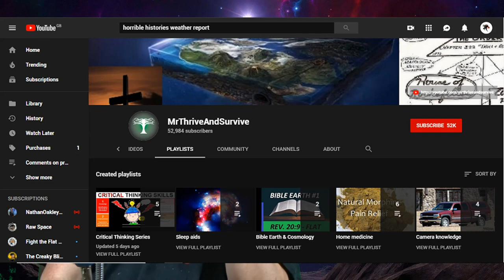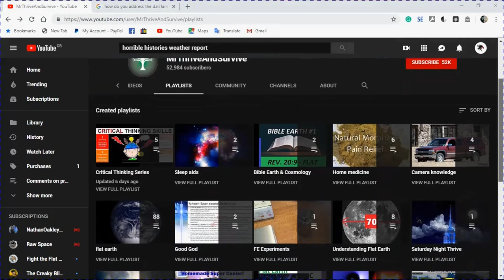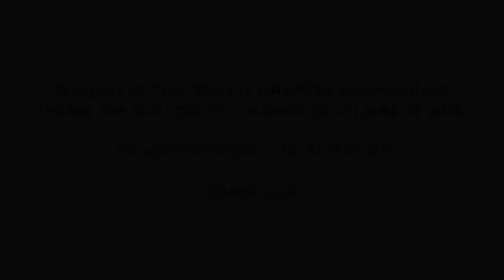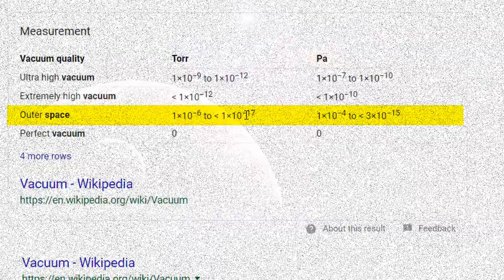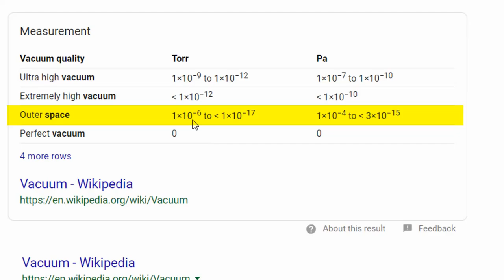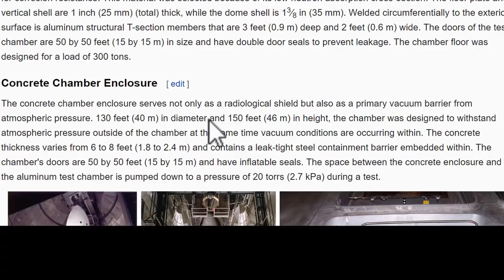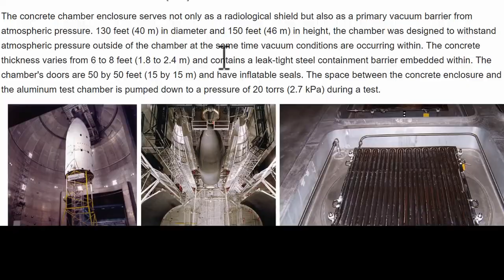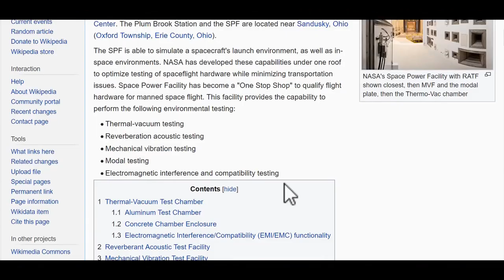SPACE DENYING IDIOT GETS IT VERY WRONG.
YouTuber, MrThriveandSurvive, has a great deal to say on the 'myth' of space technology, but none of it makes any sense whatsoever.
Another classic case of a Dunning-Kruger sufferer running out of knowledge in the first 4 seconds but keeps going anyway.

Agree or disagree, please do comment.

Check out the links below for more insight into some of the content in my video..